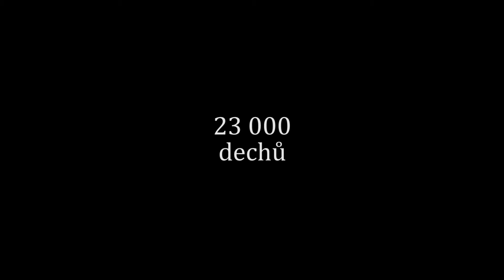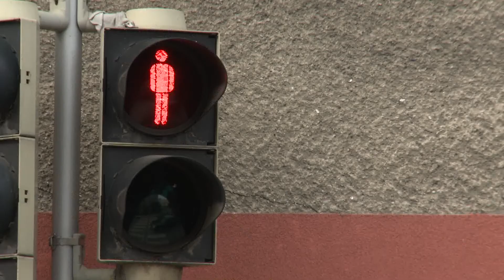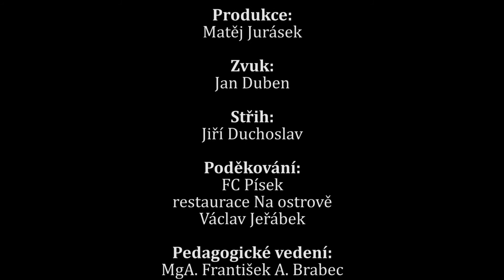23 000 dechů (FAMO)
Krátké kamerové cvičení na téma 24 hodin.

Režie, kamera - Václav Špaček
Střih - Jiří Duchoslav
Zvuk - Jan Duben
Produkce - Matěj Jurásek